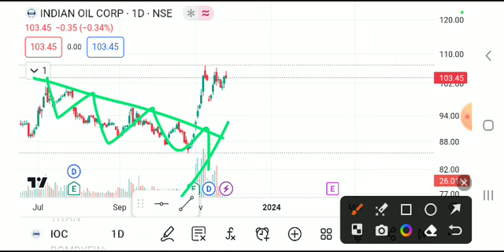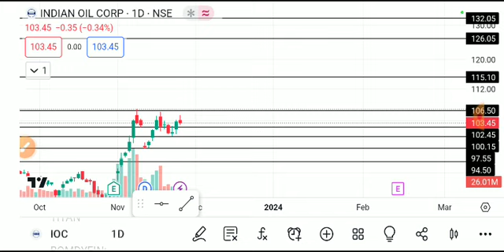INDIAN OIL CORPORATION SHARE LATEST NEWS TIDAY,INDIAN OIL CORPORATION SHARE ANALYSIS,IOC SHARETARGET